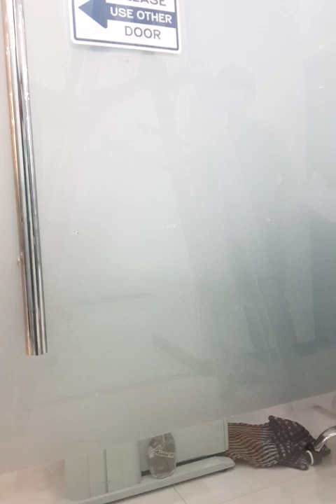FDAS PMS SMOKE DETECTOR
FDAS PMS SMOKE DETECTOR @ML _ MAXXBARUG VIEW

In this video, we're going to be taking a look at the FDAS PMS smoke detector. This is a great smoke detector for homes and businesses, and it's perfect for detecting smoke and fire.

If you're looking for a smoke detector that will keep you and your family safe, then the FDAS PMS smoke detector is the perfect choice! In this video, we'll show you all the features of this smoke detector and how to use it safely. Overall, this is a great smoke detector for homes and businesses!
FDAS PMS ,FDAS PMS SMOKE DETECTOR,FDAS SMOKE DETECTOR @ML,FDAS PMS SMOKE DETECTOR @ML_

D.I.Y.
TRAVEL
CCTV CAMERA VIDEOS
PETS
Youtube shorts
EDITED
MEMES
PARODY
WORKOUT
SPORTS
UNBOXING
CAUGHT IN THE ACT
HIDDEN
ELECTRICAL TROUBLESHOOT
YOUTUBE TUTORIAL INFO ETC